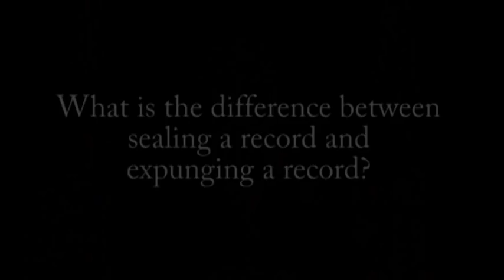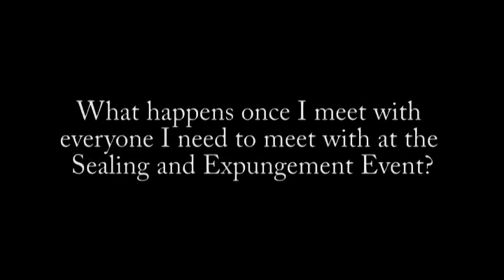Sealing or Expunging a Criminal Record in Florida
Miami-Dade State Attorney
Katherine Fernandez Rundle